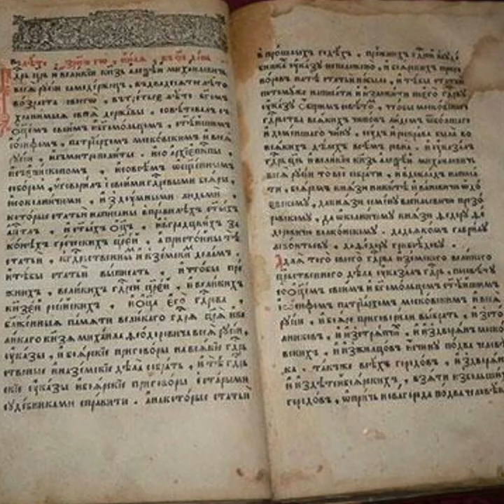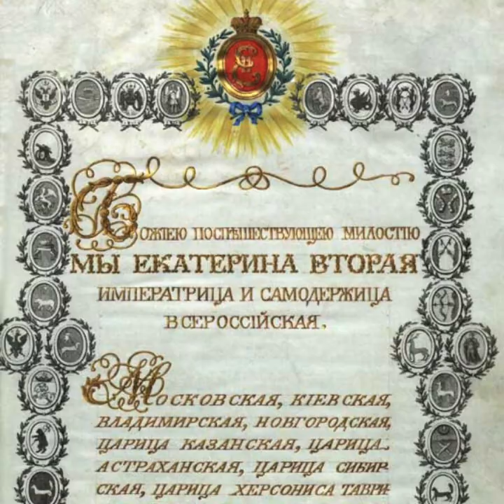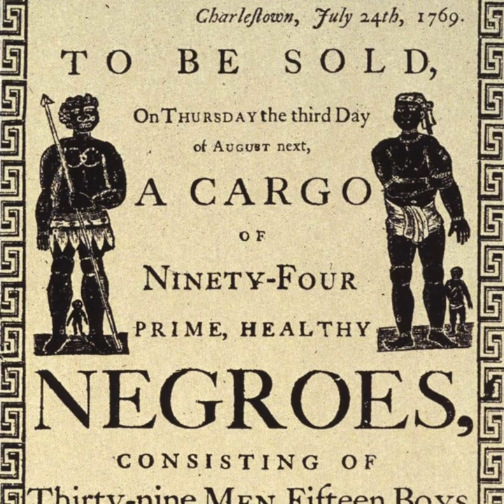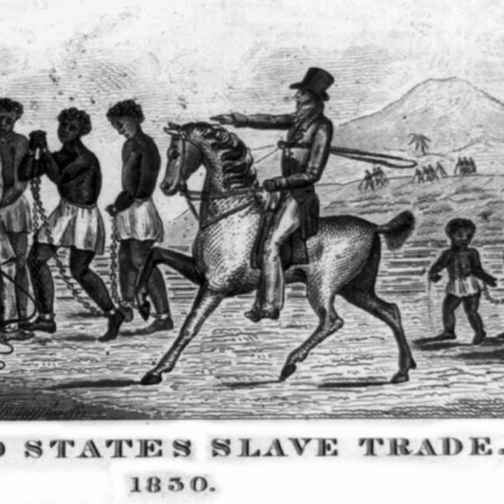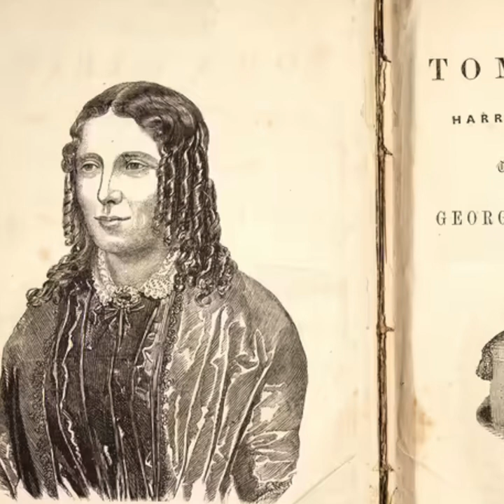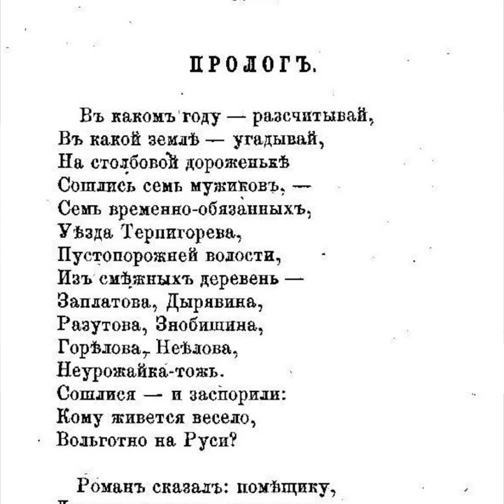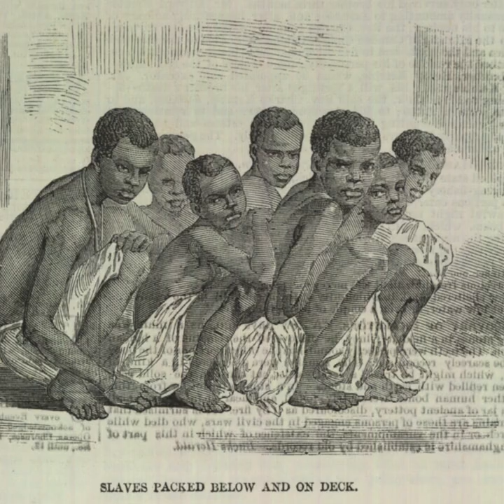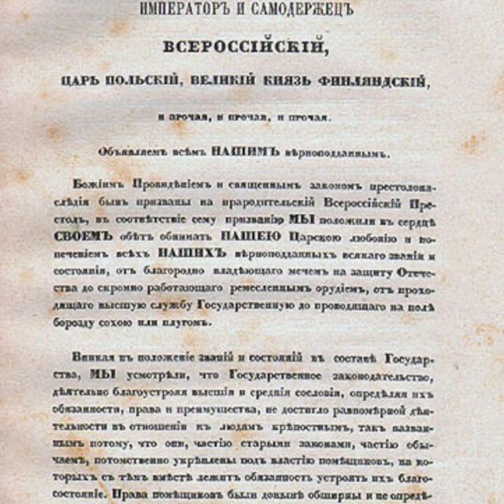Крепостное право – это рабство / Мифы — МГПУ